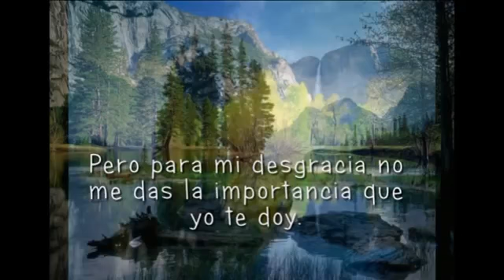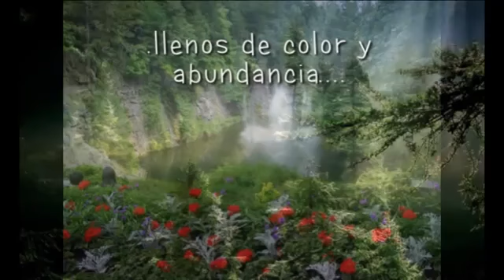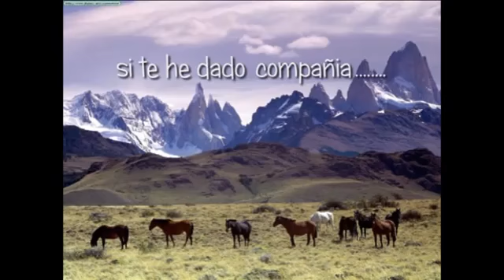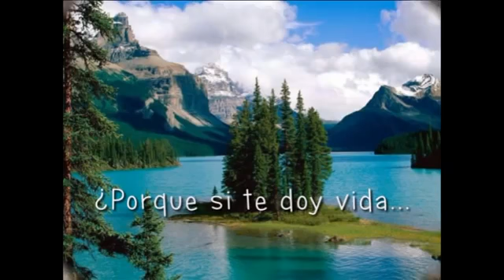MADRE NATURALEZA una peticion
Como SERES de este REINO , nos corresponde ESCUCHAR

Agradecimiento a José Delgado